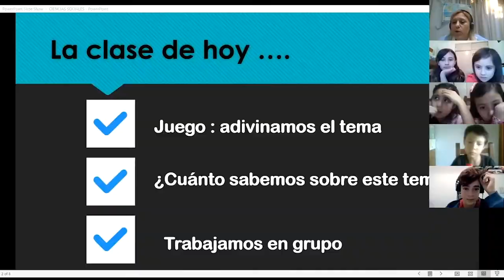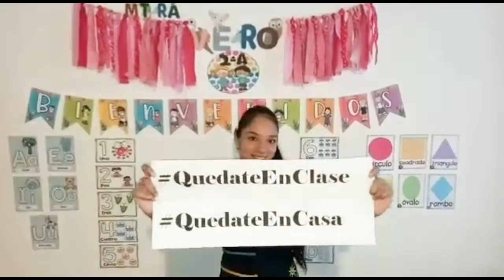Canales y horarios para las clases en TV